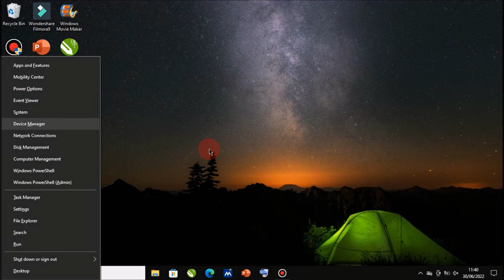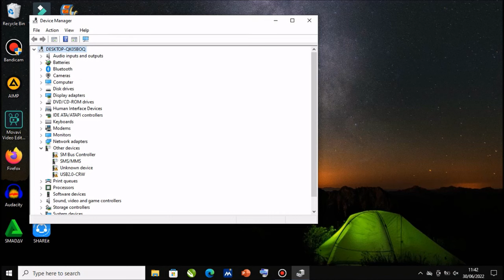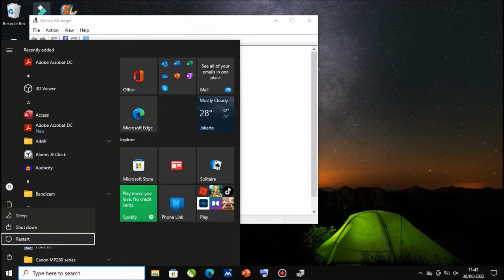Cara Mengatasi Kursor Laptop Tidak Bisa Bergerak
Berjumpa lagi dengan Chanel Langit Merah Tutorial, sebuah Chanel yang membahas seputar Permasalahan Komputer, Microsoft word, Microsoft Excel, Power Point, secara singkat, jelas dan mudah di pahami oleh semua kalangan. Dalam tutorial kali ini, Langit Merah Memberikan solusi Cara Memperbaiki Kursor Laptop Yang Tidak Bergerak, dengan mudah dan cepat.

Mari simak sampai selesai Cara Memperbaiki Kursor Yang Tidak Bisa Bergerak di Laptop atau Komputer, semoga tutorial ini memberikan manfaat.